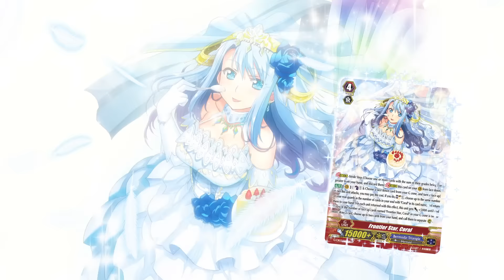CARDFIGHT!! VANGUARD G Clan Booster Vol. 3: Blessing of Divas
Along with summer comes an exclusive supply set featuring the cute mermaids of the ≪Bermuda Triangle≫ clan.

This set comes with an exclusive deck holder, rubber mat, and storage box!

It also contains 1 display of VGE-G-CB03 [Blessing of Divas], along with 12 exclusive RRR holo PR cards featuring 3 of the top idols from ≪Bermuda Triangle≫ with new illustrations and abilities!

Start off the summer with a big splash!

Cardfight!! Vanguard G Clan Booster Vol. 3: Blessing of Divas & Supply Set